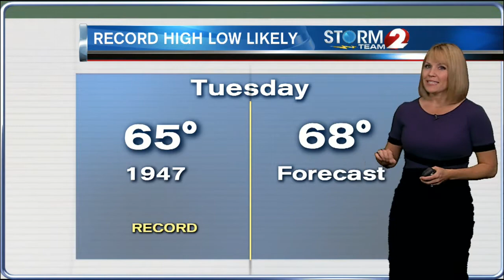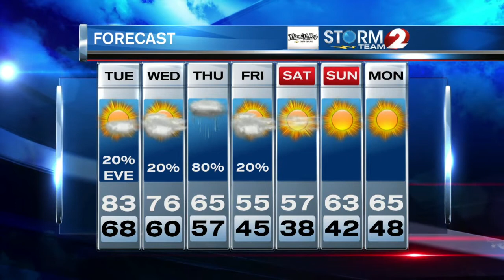AM Forecast 10-18-16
Another unseasonably warm and windy day